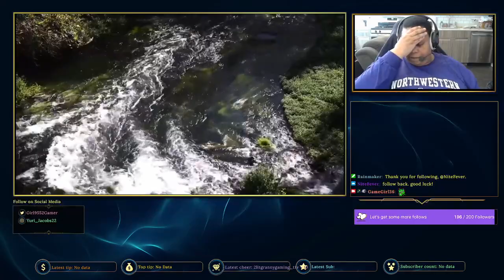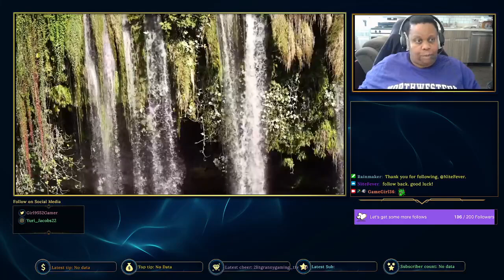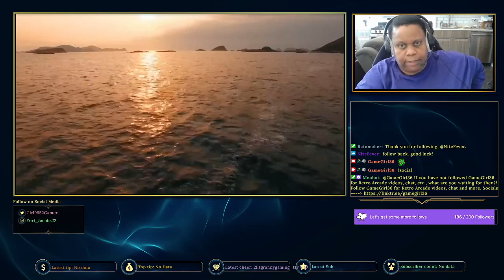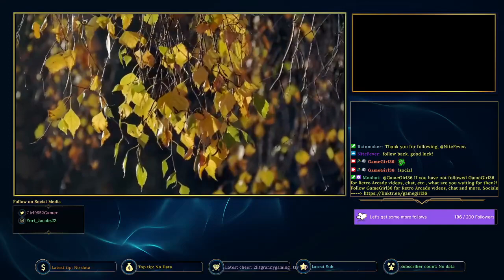Had to speak on the matter of Roe being overturned Friday, June 24th by 6 corrupt judges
For those of you who are very new to the scene here, I had to speak out on what had happened on Friday, June 24th when Roe was overturned by 6 corrupted individuals who called themselves "justices" on the United States Supreme Court after 50 years. I'm still to this day, very angry and also, very worried for those who need reproductive health care now more than ever before and in the future. I'm talking about every Human being, and damn it, I mean everyone. Now, for those who have wanted Roe overturned, are nothing more but a noisy minority of people, that's all who you fools are, a noisy minority, who doesn't give a damn about Reproductive health for all people who seriously needs it most when it comes to Abortion or other health concerns. This is not about Religion, it has been, always and will be about the right to privacy between doctor and patient. You wouldn't have the nerve to ask a child who has cancer to take his or her mask off an airplane, so what gave you the right to block everybody to have the same rights to health care, which includes reproductive health for all?! This is NOT over by a long shot, folks! I'm not the only one who feels about this, and you're not making me change my mind about it!